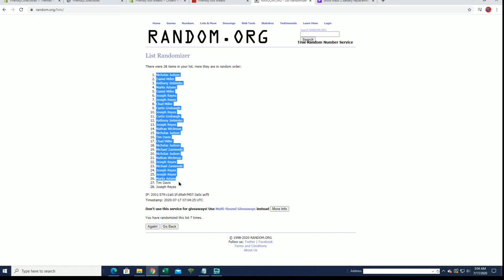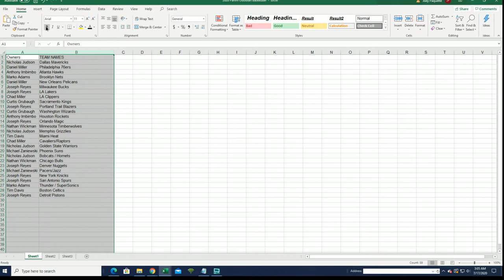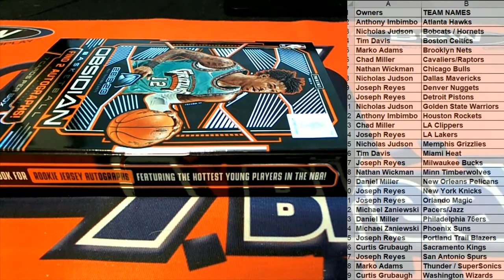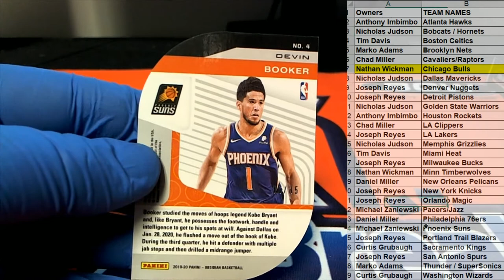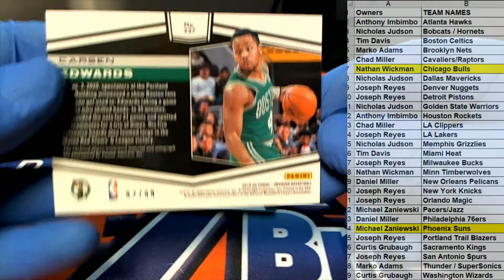2019 20 Panini Obsidian Basketball ID 20OBSIDBSK113